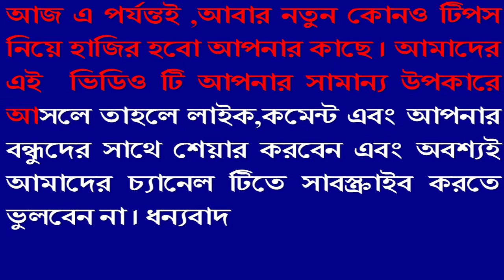ত্বকের যত্নে ডিমের ৫টি কার্যকরী ফেসপ্যাক তৈরী পদ্ধতি ও ব্যবহার জেনেনিন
চুলে প্রোটিন ট্রিটমেন্ট হিসেবে অনেকে ডিম ব্যবহার করে থাকেন। আবার নাকের ব্ল্যাক হেডস দূর করতে ডিমের সাদা অংশ বেশ কার্যকর। পার্লারে স্পা অথবা ফেসিয়ালে ডিমের ফেসপ্যাক ব্যবহার করা হয়। ডিমের প্রোটিন স্বাস্থ্যকর ত্বক পেতে সাহায্য করে। পার্লারে কাঁড়ি কাঁড়ি টাকা নষ্ট না করে ঘরে তৈরি করে নিতে পারেন ডিমের ফেসপ্যাকগুলো।